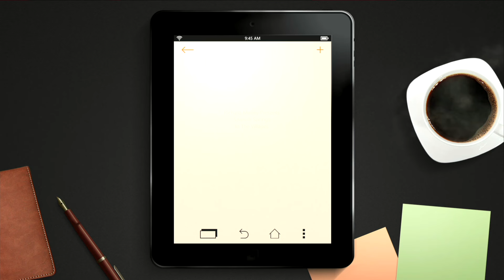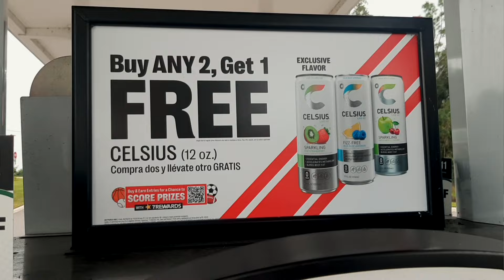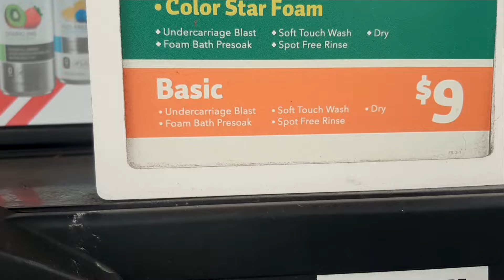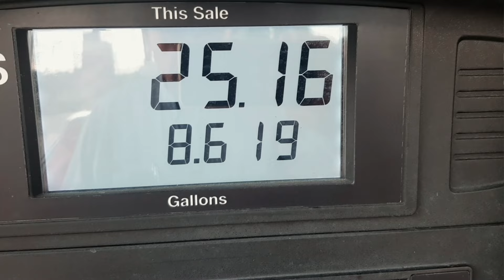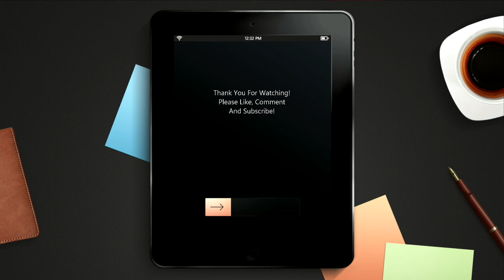Richard Mabey Presents Spanish Springs In The Villages